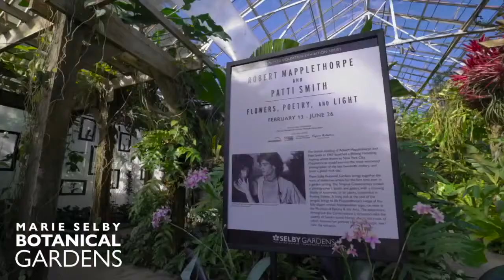Selby Gardens | Morning Blend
We talk about some new exhibits at Selby Gardens.